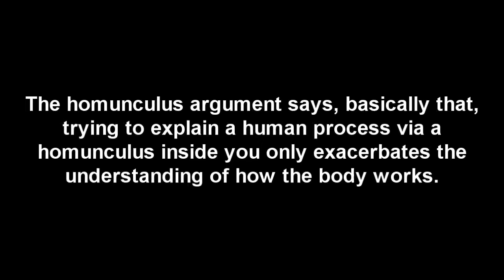[10/02/09] Homunculus and Vic Mignogna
The one where I talk about feeling like a homunculus inside myself and explain the wall scroll in the background as I give a rundown on how I didn't get it signed. Oh, and also where I mispronounce Vic Mignogna's last name several times before giving up and calling him "Vic."

I'm going to keep trying to put those "hello youtube" videos, but if it messes up, then that's why I didn't post a video. Also, I know I didn't make a Wednesday video. This was supposed to be a Wednesday video, but I didn't convert my mov file to a wmv file until very late on Wednesday (I work from 10 pm until 6 am) and I didn't edit it and render it until Thursday night before going back to work.